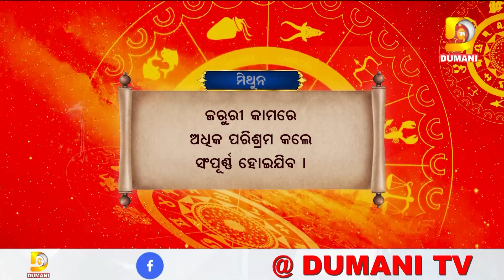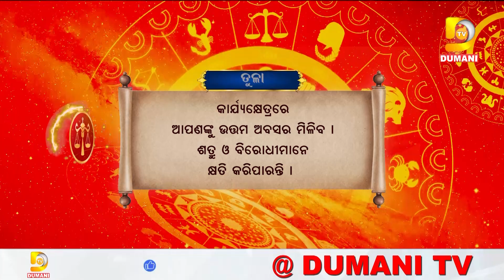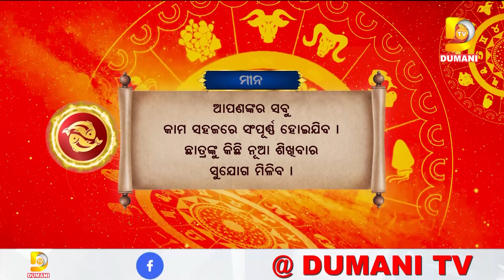ଆଜିର ରାଶିଫଳ ଆପଣଙ୍କ ଭାଗ୍ୟଫଳ || Rashifal || Dumani TV